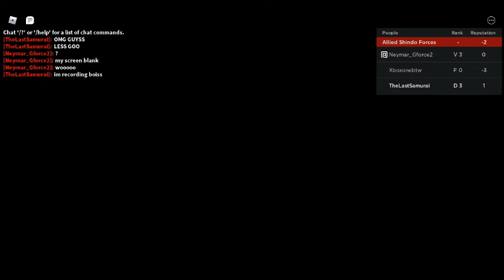Fighting Pain/Deva In shindo life (MAIN EVENT)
Shindo life's first event